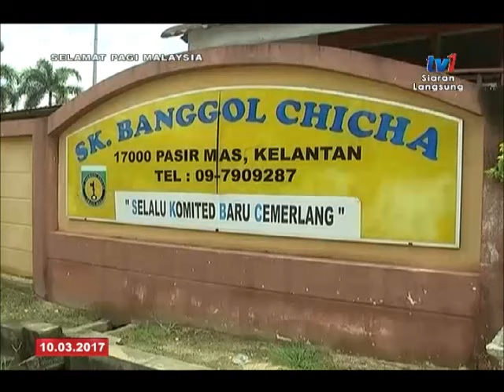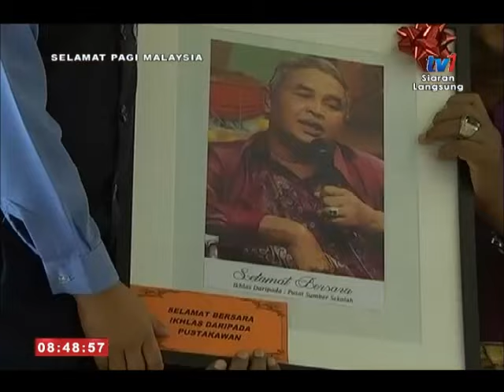SPM 2017 - BINGKISAN KELANTAN: PERSARAAN PENUH SEJARAH [10 MAC 2017]